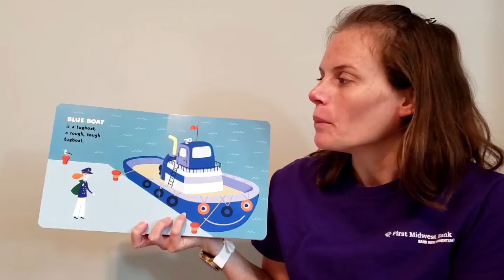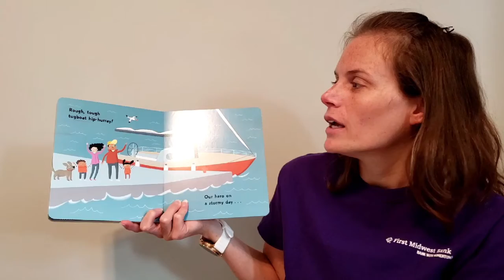Blue Boat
Author: Kersten Hamilton
Illustrator: Valeria Petrone
Reader: Katherine Franck